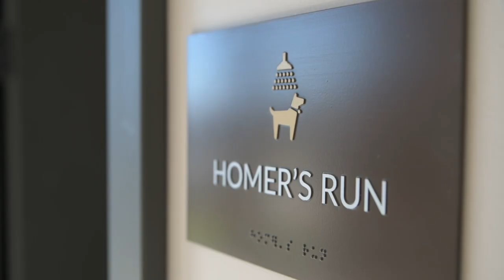Epoque Golden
Luxury Living in Golden, CO